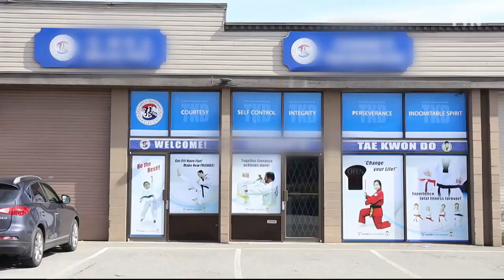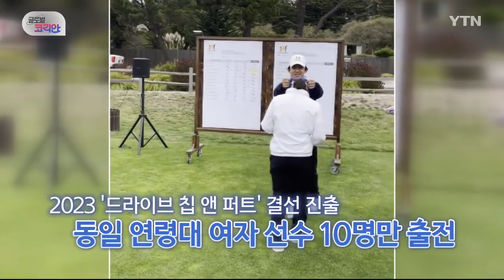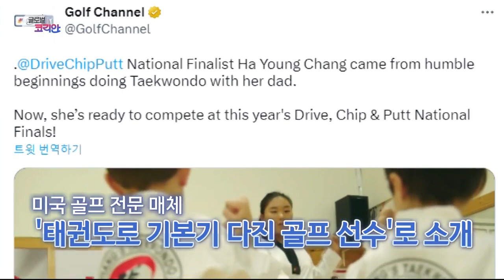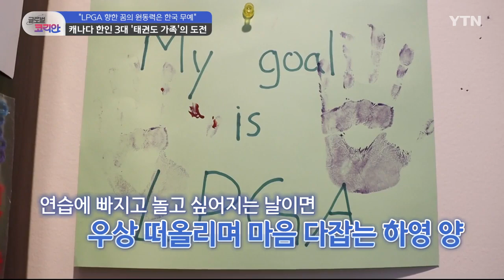"LPGA 향한 꿈의 원동력은 한국 무예"…캐나다 한인 3대 '태권도 가족'의 도전 [글로벌코리안] / YTN korean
밴쿠버 근교의 한 태권도장,
원생들의 기합 소리로 활기가 넘칩니다.
30년 전 캐나다로 이주해 온 장암용 씨가 어느덧 28년째 운영하는 도장입니다.

[인터뷰 : 장 암 용 / 캐나다 태권도 고단자 협회 부회장]

"(태권도를 시작한 건) 지금으로부터 60년 전이네요. 지금까지 해왔고 국기원 공인 9단까지 받았습니다."

오랜 세월 캐나다에서 활발히 활동하는 현역 사범들을 포함해 수많은 제자를 배출해 낸 장암용 씨의 도장이 더 특별한 이유는 따로 있는데요.

아들과 손녀까지, 3대가 함께 도장 운영에 참여하고 있는 겁니다.

만 15살, 손녀 장하영 양이 할아버지와 아버지를 도와 아이들을 가르칩니다.

캐나다에서 나고 자란 이민 3세지만, 가족과 늘 한국어로 대화하고 어릴 적부터 태권도를 수련하며 뿌리를 잊지 않고 있습니다.

[장하영 / 캐나다 써리 : 저는 태권도 3살 때부터 시작했고요. 지금 2품이에요. 이제 3품으로 올라가면서 준비하고 있어요.]

하영 양은 태권도뿐 아니라, LPGA 진출을 꿈꾸는 골프 유망주이기도 한데요.

세계 최고 권위의 '미국 주니어 골프협회'가 지난해 연 대회에서 여자 부문 우승컵을 거머쥐었죠.

올해는 유소년 대회 '드라이브 칩 앤 퍼트'에서 석 달간 3개 예선 대회를 거쳐 지역 1위.

같은 성별과 연령대 선수 10명에게만 허락된 결선 초청장을 따냈습니다.

세계 프로골프 4대 대회 중 하나인 '마스터스 토너먼트'의 사전 행사로, 세계 최정상 선수들을 만나 인사할 수 있는 영광의 자리죠.

[장하영 / 캐나다 써리 : 친구가 '드라이브 칩 앤 퍼트'를 얘기해줬어요. 이거 한번 나가라고. 이거 나가면 지역 대회를 이기면 오거스타 갈 수 있다고. 제가 너무 오거스타 가고 싶어서 아빠랑 같이 얘기하면서 한번 해봤어요. 지역 대회를 이겨서 오거스타 갈 수 있는 거예요.]

8살에 아버지의 권유로 골프를 시작해 이렇게 성장하기까지 큰 원동력은 바로, 온 가족이 함께한 태권도.

더 어릴 때부터 단련해 온 태권도는, 무엇보다 근성과 정신력이 중요한 골프에서 기량을 발휘하는 비장의 무기가 됐다고 합니다.

[장하영 / 캐나다 써리 : 태권도는 골프에 많이 도움됩니다. 자신을 통제하는데 도와주고요. 그리고 집중하는 데도 도움이 됩니다.]

[장암용 / 장하영 할아버지·캐나다 태권도 고단자 협회 부회장 : 태권도는 특히 힘과 속도를 중요하게 생각하거든요. 그런데 골프도 힘과 속도예요. 그래서 태권도를 하게 되면 골프에도 백 퍼센트 영향이 있다고 생각합니다.]

미국의 골프 전문 매체에서도 '태권도로 기본기를 다진, 드라이브 칩 앤 퍼트 결선 진출자'라며 하영 양을 소개하기도 했습니다.

[알렉스 김 / 골프 코치 : 골프란 운동이 단순하면서도 굉장히 지루한 훈련을 참아내야 하는 건데 인성이 많이 필요합니다. 인성적으로. (하영이가) 인성적으로 잘 갖춰져 있습니다. 나이는 어리지만, 굉장히 침착하고 진중하고 매사에 집중력도 좋고요.]

할아버지와 아버지의 도장 운영을 돕고 골프 연습까지 하느라 바쁜 일상.

평범한 여느 10대처럼 친구들이 영화를 보러 가자고 할 때면 연습에 빠지고 함께 갈까 흔들리기도 한다는데요.

그럴 때마다 자신만의 우상을 떠올리며 마음을 다잡습니다.

[장하영 / 캐나다 써리 : 여자로는 김세영 언니가 제일 좋고요. 김세영 언니도 어렸을 때 태권도 했대요. 태권도 하니까 비슷해서 좋아했어요.]

꿈에 그리던 이번 대회 결선에서 6위에 오른 하영 양.

어른이 돼서 명문 오거스타 골프장의 잔디를 꼭 다시 밟겠다는 목표를 안고 돌아왔는데요.

... (중략)